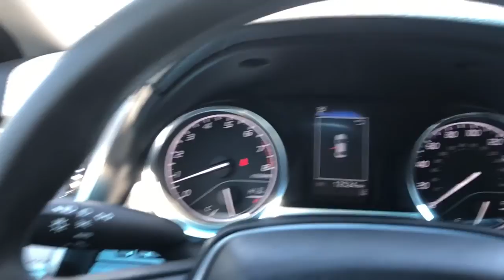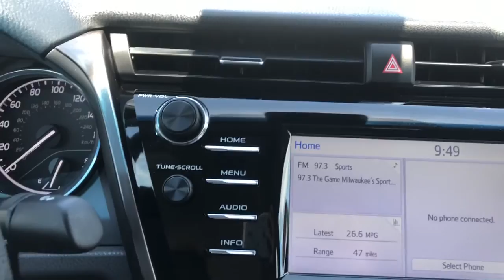2018 Toyota Camry Milwaukee, Shorewood, Brown Deer, Brookfield, Menomonee Falls, WI 40951A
Super White Used 2018 Toyota Camry available in Milwaukee, Wisconsin at Andrew Toyota. Servicing the Shorewood, Brown Deer, Brookfield, Menomonee Falls, WI area.

Andrew Toyota
1620 West Silver Spring Drive

Recent Arrival! Certified. CARFAX One-Owner. Ash w/Fabric Seat Trim ABS brakes Active Cruise Control Electronic Stability Control Illuminated entry Low tire pressure warning Navigation System Remote keyless entry Traction control. Priced below KBB Fair Purchase Price! 28/39 City/Highway MPG Odometer is 18954 miles below market average!brbrCertification Program Details: Toyota Certified Used Vehicles Details: * Limited Comprehensive Warranty: 12 Month/12000 Mile (whichever comes first) from certified purchase date. Roadside Assistance for 1 Year * Transferable Warranty * Powertrain Limited Warranty: 84 Month/100000 Mile (whichever comes first) from TCUV purchase date-7 years starts at preowned date of sale. * 160 Point Inspection * Warranty Deductible: $50 * Roadside Assistance * Vehicle HistorybrbrbrWhite 2018 Toyota Camry L 4D Sedan FWD 2.5L I4 DOHC 16V 8-Speed Automatic 28/39 City/Highway MPGbrbrbrDO YOU WANT TO SAVE TIME AND MONEY? BUILD YOUR DEAL ONLINE WITH ANDREW TOYOTA. Go to any new or used vehicle on andrewtoyota.com and click on the blue Explore Payment Options button. Then you can compare and save real-time bank offers customize your monthly payment and get an instant trade-in estimate.brbrbrAwards:br  * 2018 KBB.com Best Family Sedans   * 2018 KBB.com 10 Most Awarded Cars   * 2018 KBB.com 10 Best Sedans Under $25000   * 2018 KBB.com 10 Most Awarded Brands   * 2018 KBB.com Best Resale Value Awards